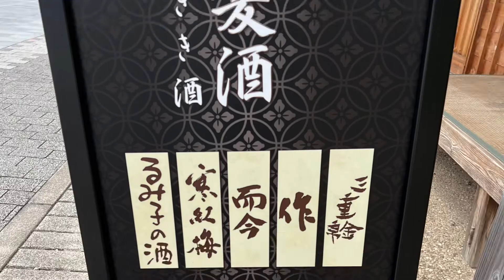ある日の休日〜月夜見宮〜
なんてことないけれど
休みが取れたから
心地よい場所まで行ってきました
月の神様のいるところ
深呼吸してふわっと心が軽くなって
また明日から頑張れる！
私のお気に入りスポット
月夜見宮です。